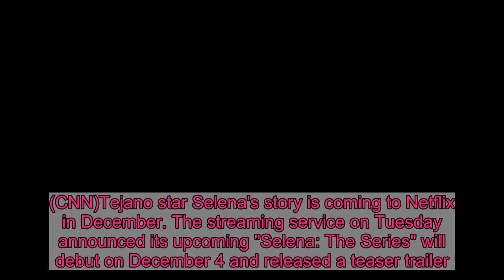'Selena: The Series' will debut in December